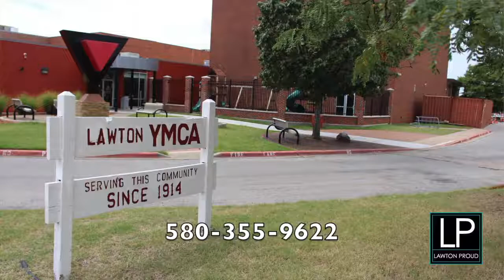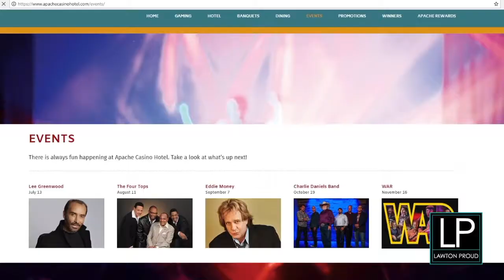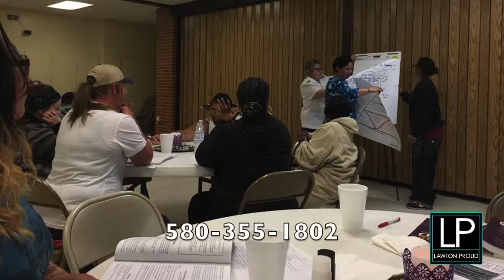Lawton Lineup - July 5, 2018